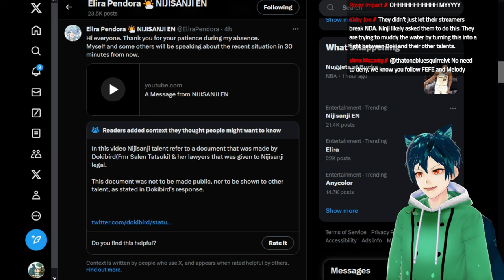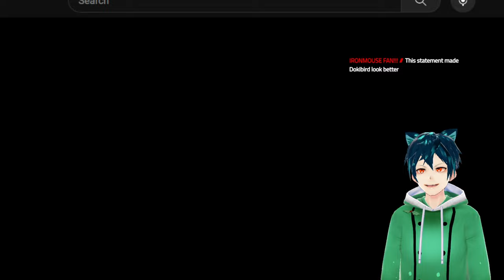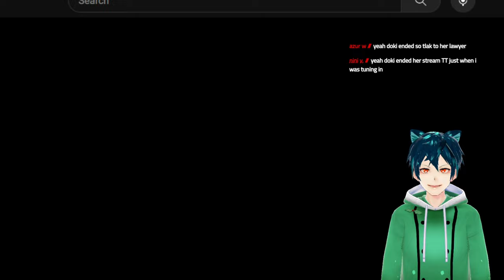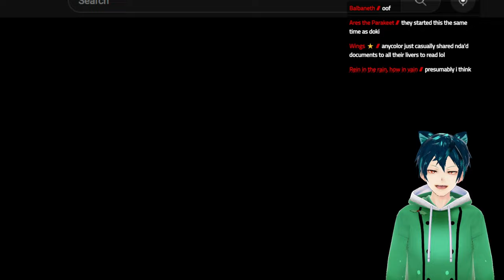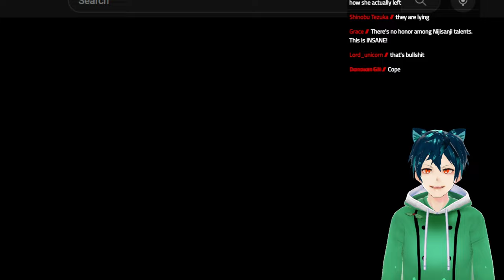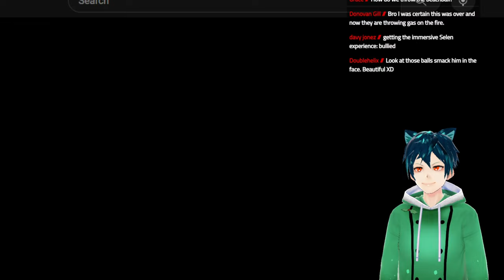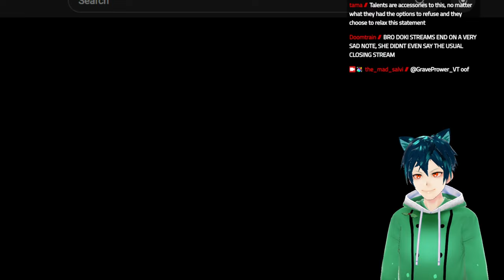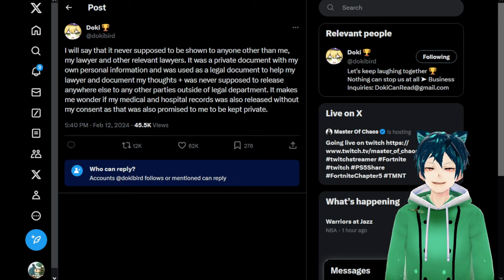Nijisanji Leaked Dokibird private information . Doki responds to it all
Nijisanji messed up big and allegedly doxxed Doki,  in a video that was done by vox akuma, Elira pandora, and Ike eveland. They are not helping themselves

Did this surprise you?
Are you going to watch them again?
are you worried about Doki